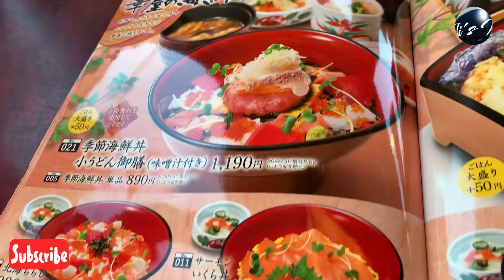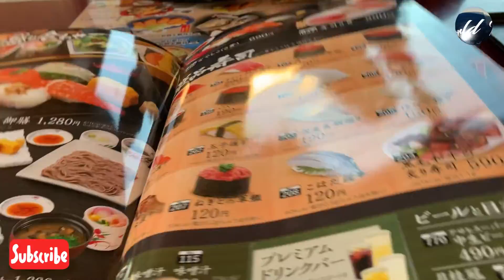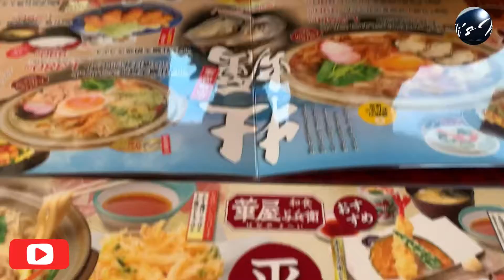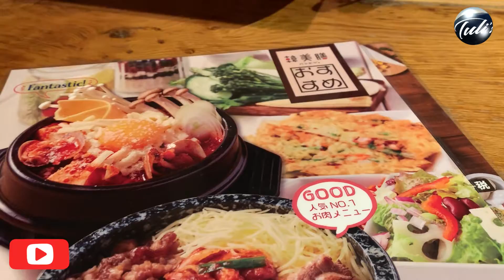বিভিন্ন সময়ে জাপানিজ রেস্টুরেন্টে খাবার খাওয়ার ভিডিও